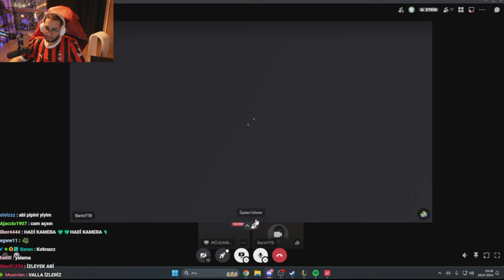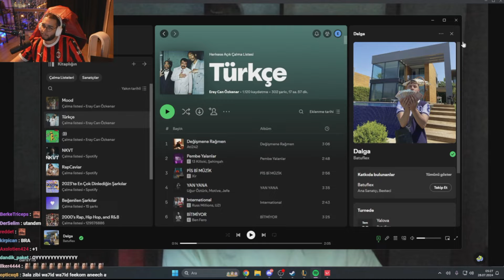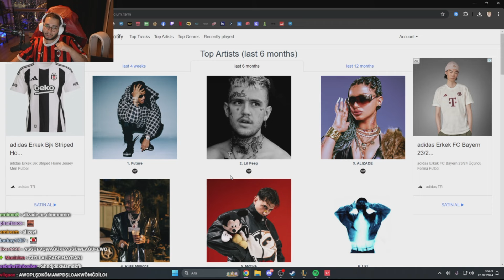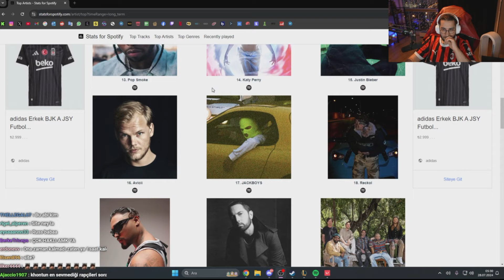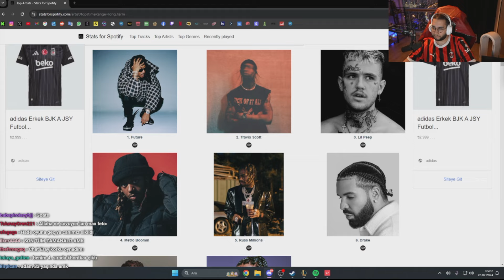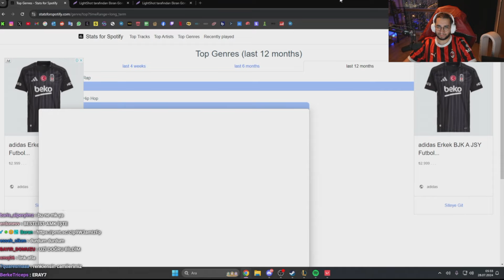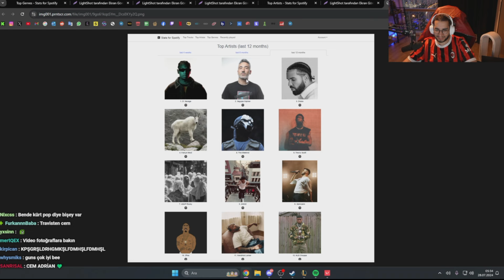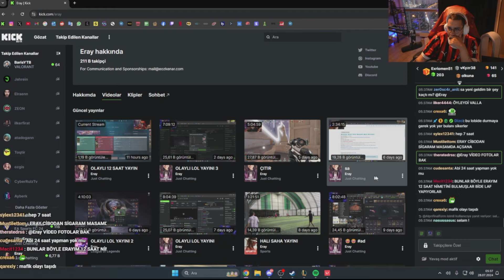Eray'ın Yayınına Khontkar Geliyor Ekip İle Sohbet Ediyor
ERAY , Khontkar ile sohbet muhabbet ediyor.